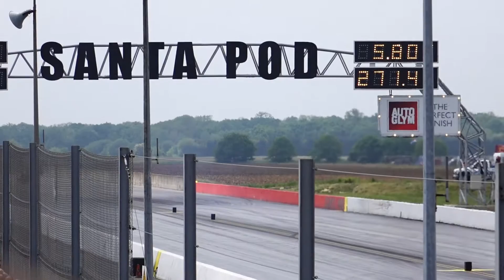Fireforce Jet Car - Santa Pod - May 2016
The wild... noisy crazy thing. that is the Fireforce Jet car !!